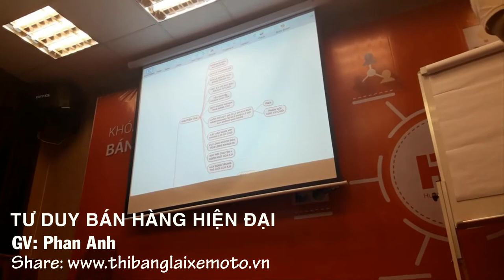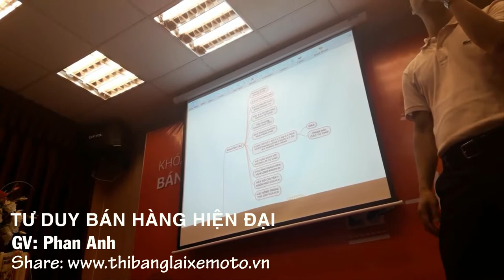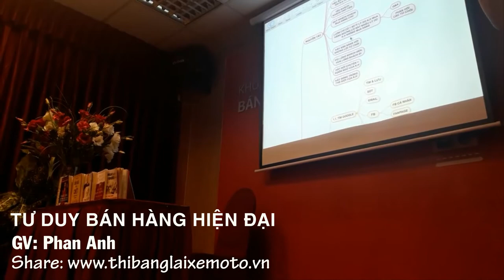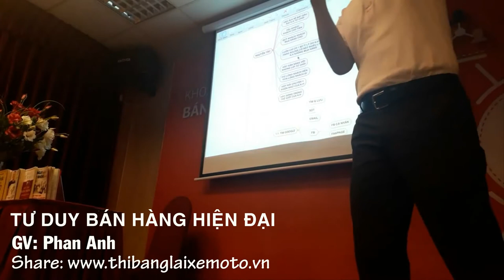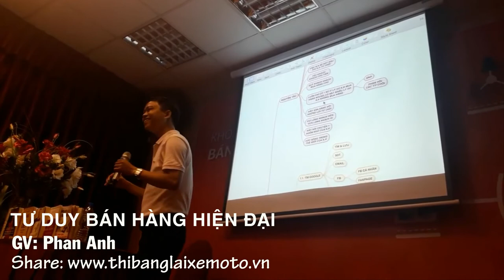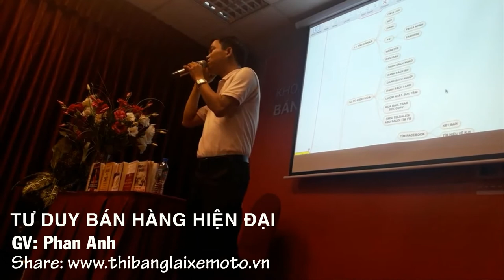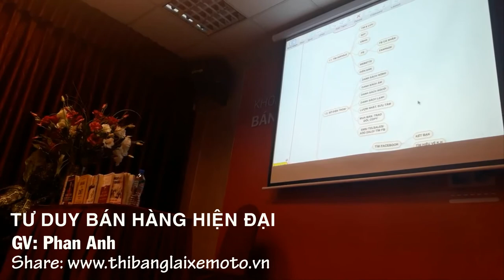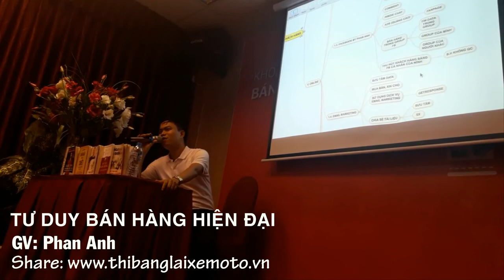Tư duy bán hàng hiện đại - Phan Anh (Phần 1)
Khóa học Sales Master được tổ chức miễn phí dành cho những ai đang kinh doanh bán hàng nhằm tăng doanh thu đến mức tối đa. Những bạn đang làm về mảng Sale, Marketing muốn năng cao kinh nghiệm của mình.